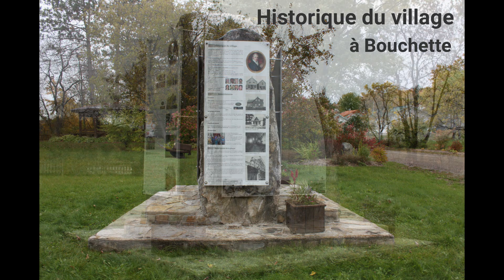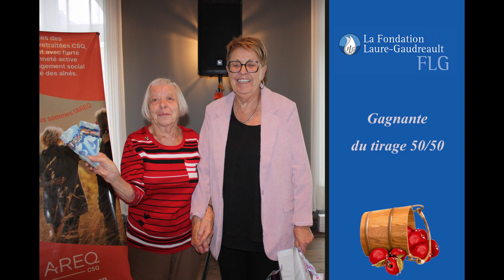Accueil à l'AREQ régionale en Outaouais le 15 octobre 2024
Accueil à l'AREQ régionale 07-Outaouais le 15 octobre 2024 à Maniwaki